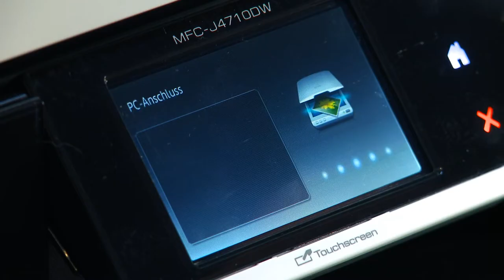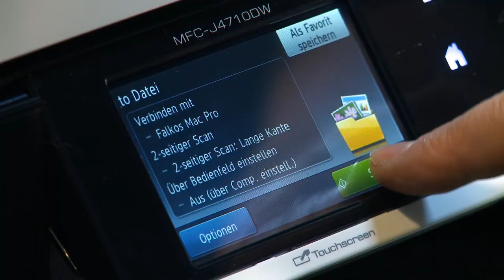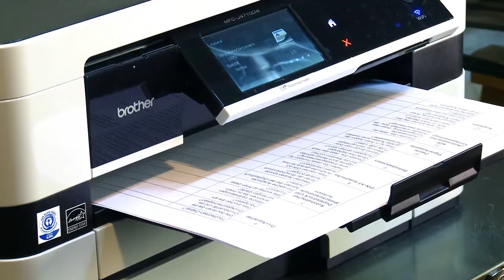Falko Wenzel Fotografie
Der Produkt- und Peoplefotograf Falko Wenzel ist vor allem überrascht von der „Größe" und dem Design des Brother MFC-J4710DW, ein angenehmes und kompaktes Gerät mit vielen Möglichkeiten. Und so freut er sich besonders darüber, dass er keine Kabel mehr verlegen muss, denn der Multifunktionsdrucker von Brother wird über WLAN ins Netzwerk eingebunden.